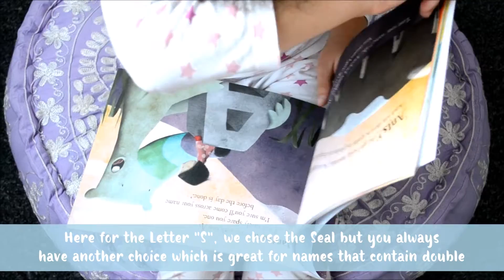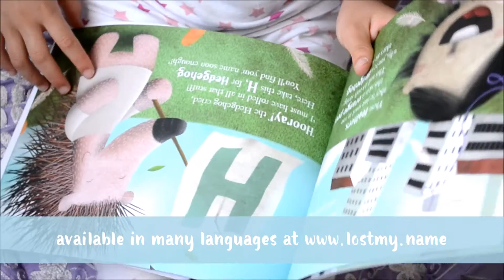The little girl who lost her name Book review FR and english subtitles